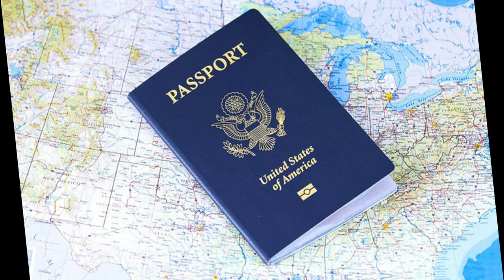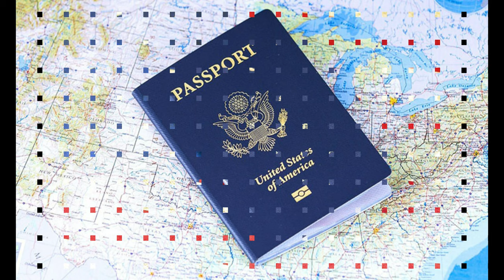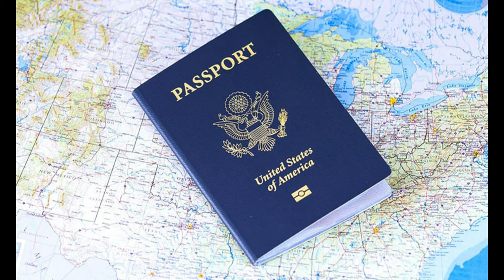❤️XIN THỊ THỰC ĐẾN HOA KỲ (Xin Visum/Visa đến Mỹ)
XIN THỊ THỰC ĐẾN HOA KỲ

Nếu bạn muốn làm việc tạm thời ở Hoa Kỳ theo thị thực không nhập cư, bạn sẽ cần một thị thực cụ thể dựa trên loại công việc bạn được yêu cầu thực hiện theo luật nhập cư của Hoa Kỳ. Hầu hết các thị thực làm việc tạm thời yêu cầu chủ lao động hoặc đại diện tiềm năng của bạn phải nộp đơn đăng ký phải được Sở Di trú và Nhập tịch Hoa Kỳ (USCIS) tại Hoa Kỳ chấp thuận trước khi bạn có thể nộp đơn xin thị thực làm việc.

Tất cả mọi người nộp đơn xin thị thực H, L, O, P, Q và R phải có giấy phép lao động được USCIS chấp thuận. Các ứng dụng, mẫu đơn I-129 , phải được sự chấp thuận trước khi bạn có thể nộp đơn xin visa làm việc tại Đại sứ quán Mỹ. Sau khi đơn đăng ký của bạn được chấp thuận, chủ lao động hoặc đại diện của bạn sẽ nhận được thông báo về hiệu lực đó thông qua biểu mẫu Thông báo Hành động I-797, biểu mẫu này được coi là thông báo chấp thuận. Lãnh sự sẽ xác nhận sự chấp thuận của bạn thông qua Dịch vụ Quản lý Thông tin Yêu cầu của Bộ Ngoại giao Hoa Kỳ (PIMS) trong cuộc phỏng vấn của bạn.

Bạn phải mang theo mẫu Thông báo Hành động I-797 đến buổi phỏng vấn tại Đại sứ quán Hoa Kỳ để xác nhận rằng giấy phép lao động của bạn đã được chấp thuận. Xin lưu ý rằng việc chấp thuận đơn đăng ký không đảm bảo việc cấp thị thực nếu bạn không được coi là đủ điều kiện để được cấp thị thực theo luật di trú Hoa Kỳ.

Đại sứ quán Hoa Kỳ có thể xử lý đơn xin thị thực H-, L-, O-, P-, Q- hoặc R của bạn lên đến 90 ngày trước khi bắt đầu mối quan hệ lao động, như đã nêu trong mẫu I-797 của bạn. Lưu ý, tuy nhiên, khi lập kế hoạch du lịch của bạn, điều đó đến hạn. quy định của liên bang, bạn chỉ có thể sử dụng thị thực của mình để xin nhập cảnh vào Hoa Kỳ tối đa mười ngày trước khi bắt đầu giai đoạn làm việc được chấp thuận được liệt kê trong mẫu I-797 của bạn.

Thủ tục nộp đơn
Nếu bạn đang nộp đơn xin thị thực H, L, O, P, Q hoặc R, bạn phải nộp những giấy tờ sau:

- Mẫu đơn xin thị thực điện tử (DS-160).
- Hộ chiếu có giá trị để đi đến Hoa Kỳ với ngày có giá trị ít nhất sáu tháng sau thời gian bạn dự định cư trú tại Hoa Kỳ (xem danh sách các thỏa thuận dành riêng cho từng quốc gia ngoại trừ quy tắc này). Nếu có nhiều hơn một người trong hộ chiếu của bạn, mỗi người muốn có thị thực phải nộp đơn.
- Một ảnh 5x5 cm được chụp trong sáu tháng qua.
- Biên lai nộp phí thị thực 190 đô la Mỹ bằng nội tệ. Nếu thị thực được cấp, có thể có thêm phí đối ứng thị thực, tùy thuộc vào quốc tịch của bạn. Trang web của Bộ Ngoại giao có thể giúp bạn xác định xem bạn có cần phải trả một khoản phí có đi có lại như vậy hay không và số tiền là bao nhiêu.
- Nếu bạn là người nộp đơn L-1 trên ứng dụng "Đã được hình thành", bạn sẽ phải trả phí Phát hiện và Ngăn chặn Gian lận
- Số biên nhận trên mẫu I-797 đã được phê duyệt - Thông báo Hành động. Bản sao giấy của I-797 không được yêu cầu khi phỏng vấn.

Làm sao để đăng kí?

- Bước 1: Hoàn thành mẫu đơn xin thị thực (DS-160) .
- Bước 2: Thanh toán phí xin thị thực .
- Bước 3: Lên lịch cuộc hẹn của bạn trên trang web này . Bạn sẽ cần những thông tin sau để đặt lịch hẹn:
* a: Số hộ chiếu của bạn
* b: Số tham chiếu CGI từ biên nhận của bạn. Bấm vào  đây  nếu bạn cần trợ giúp tìm số này.
* c: Số mã vạch gồm mười (10-) chữ số từ trang xác nhận
- Bước 4: Có mặt tại Đại sứ quán Hoa Kỳ  vào ngày và giờ phỏng vấn. Bạn phải mang theo bản sao xác nhận thỏa thuận, trang xác nhận của mẫu đơn DS-160, ảnh chụp trong vòng sáu tháng qua, hộ chiếu hiện tại và tất cả các hộ chiếu cũ của bạn. Các ứng dụng không có tất cả các yếu tố này sẽ không được chấp nhận.

Ngoài những giấy tờ này, bạn phải mang theo thư xác nhận rằng bạn đã đặt lịch hẹn phỏng vấn thông qua dịch vụ này. Bạn cũng có thể mang theo tài liệu bổ sung mà bạn tin rằng hỗ trợ thông tin bạn muốn trình bày với lãnh sự.

Cảnh báo: Không sử dụng tài liệu sai. Gian lận hoặc trình bày sai có thể dẫn đến việc bạn bị từ chối nhập cảnh vào Hoa Kỳ mãi mãi. Người nộp đơn có thể bao gồm thông tin bí mật trong một phong bì niêm phong nếu yêu cầu bảo mật. Đại sứ quán Hoa Kỳ sẽ không tiết lộ thông tin của bạn cho bất kỳ ai và sẽ tôn trọng tính bảo mật của thông tin.

Lãnh sự xem xét từng đơn và cân nhắc các yếu tố nghề nghiệp, xã hội, văn hóa và các yếu tố khác trong khi quyết định. Lãnh sự có thể xem xét những dự định cụ thể, hoàn cảnh gia đình, kế hoạch lâu dài và triển vọng của bạn tại quốc gia bạn đang cư trú. Mỗi trường hợp được kiểm tra riêng và đánh giá liên quan đến luật pháp Hoa Kỳ.

Nếu đây là lần đầu tiên bạn nộp đơn xin thị thực Hoa Kỳ, bạn có thể tiết kiệm thời gian bằng cách bao gồm các tài liệu sau cho cuộc phỏng vấn của bạn:

- Bằng chứng xác nhận trình độ công việc của bạn, bao gồm bất kỳ bằng tốt nghiệp đại học nào.
- Thư gốc từ các nhà tuyển dụng hiện tại và trước đây nêu rõ vị trí và các dự án bạn đã làm và thời gian bạn làm việc với nhà tuyển dụng của mình.
- Nếu bạn hiện đang làm việc và có tình trạng H-1B, vui lòng gửi phiếu lương của bạn cho năm dương lịch hiện tại